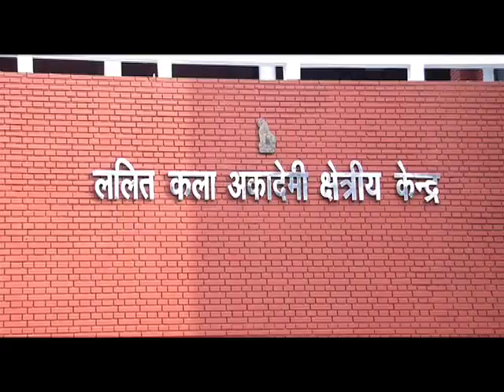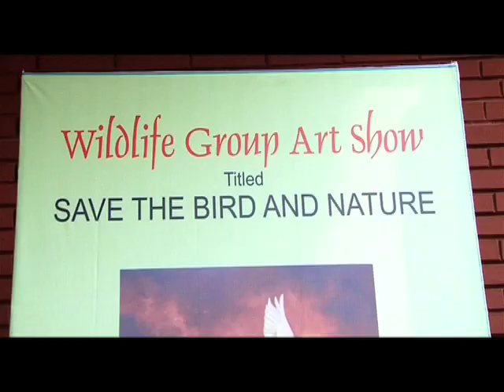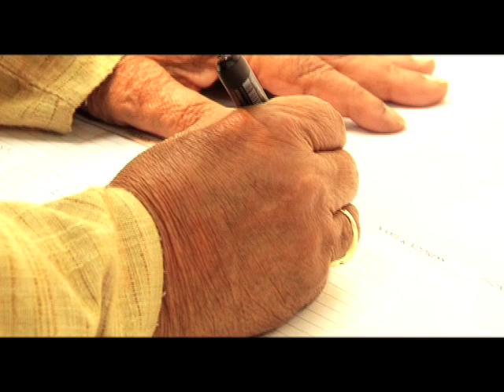ART Exbibition 06 02 15